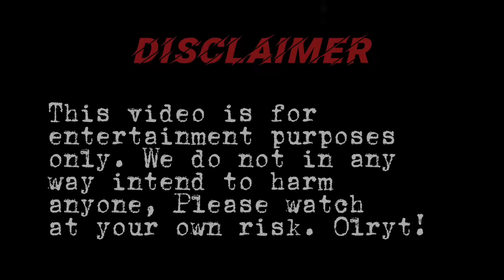31 Million Race in Philippine History | Teves vs Yuzon | CRF450 vs KR150 | PH vs Thailand Concept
Ito yung dragrace sa Batangas noong October 08, 2022 na umabot ng 31 Million ang pot money.

KR150 vs CRF450

Team Luzon vs Team Visayas
Axl Teves vs Rons Yuzon
Kirby Kaparon vs Joki Bank

🎵 Track Info:

Genre and Mood: Dance and Electronic + Bright